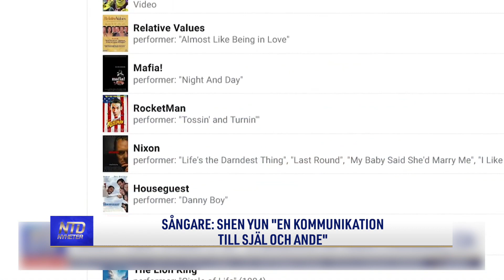Sångare: Shen Yun ”En kommunikation till själ och ande” | NTD NYHETER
En kommunikation till själ och ande, så beskriver en sångare som sjunger i filmmusik Shen Yun Performing Arts. Låt oss höra mer om varför föreställningen får honom att vilja bli en ännu bättre människa.

Tid: Måndagar kl. 08:00 och kl. 17:00
Tisdagar kl. 09:00
Torsdagar kl. 09:00 och kl. 20:30
Söndagar kl. 08:00
Kanalplats:
450 hos Tele2 och Comhem
500 hos Telia
20 hos Sappa
299 hos Telenor/Bredbandsbolaget och Canal Digital